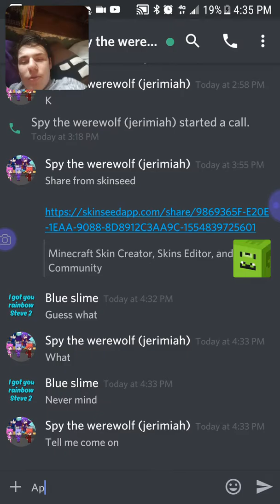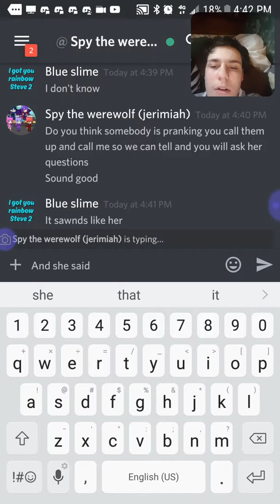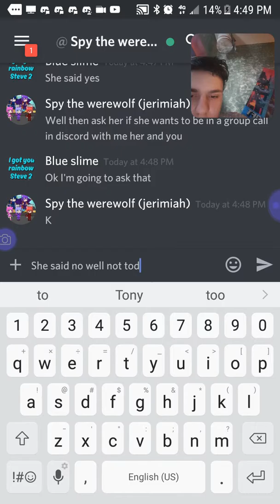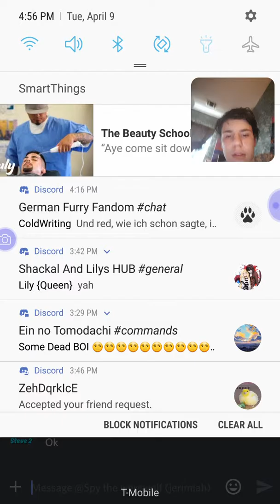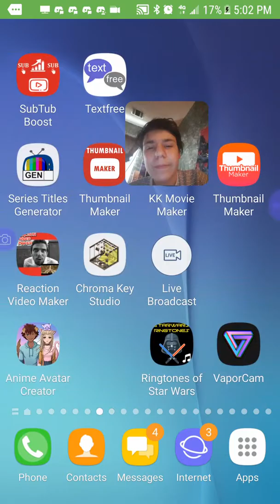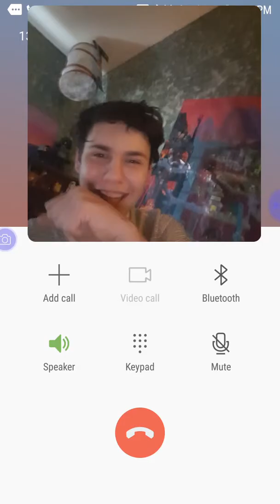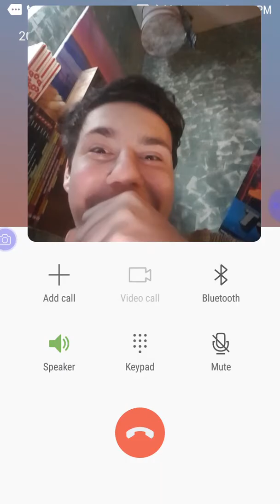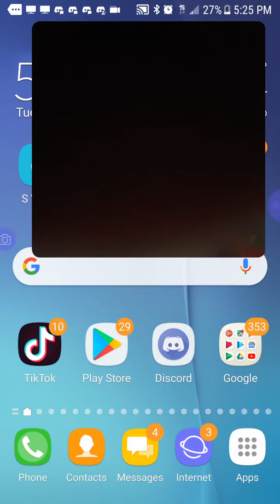(The Aphmau prank) the prank actually worked and I will do a part 2 and it's very cool trust me